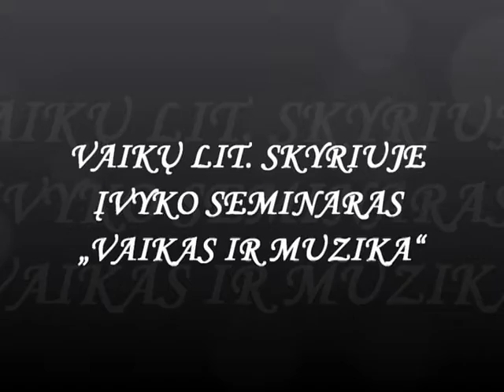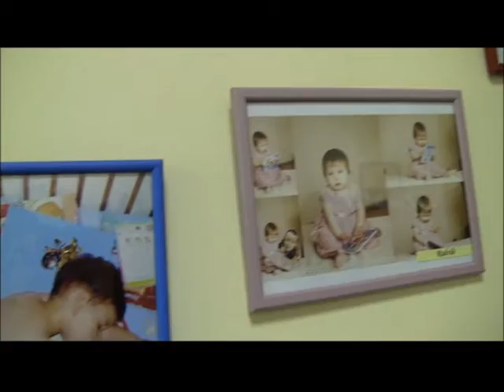THE EDUCATIONAL WORKSHOP „CHILD AND MUSIC" FOR „READING MOM" CLUB MEMBERS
THE EDUCATIONAL WORKSHOP „CHILD AND MUSIC" FOR „READING MOM" CLUB MEMBERS IN SIAULIAI CITY MUNICIPALITY PUBLIC LIBRARY
Siauliai City Municipality Public Library, children's literature department  on May 29, Tuesday, organized an educational workshop "Child and Music" for the members of  "Reading mom" club. During the workshop all the attention went to the little ones, since a very important holiday - International Children's Day- was commemorated.
All the participants came, when they heard that there will be a lot of singing and dancing. The event was started by the head of the library Rima, who briefly reminded that in every family not only parents are important, but children too. Children have their own lives and wishes, but probably the greatest desire of every child is that mommy always were near, because she always comforts you from all of her heart when you are in trouble and loves you very much.  For the moms and the little ones to become even closer and dearer to each other the workshop "Child and music" was organized. Mommies and children met Egle from Children's creative education center Mikitukas . Egle spent almost an hour telling about the benefits of music on child development, she had fun with mothers and children, played, danced, exercised, played with pebbles and so on.
Happy moments so deeply affected the babies, that though they can't speak, they stopped screaming and clapped their hands, listening to the sounds of magical music.
Later the exhibition "The Joy of reading together" was opened. The pictures of the club members were presented and the best ones were prized. The family that has read the greatest number of books, the youngest reader, the photo encouraging solidarity between generations were rewarded. Everyone was happy, because every small participant got a gift - a book. The mommies admired the pictures and finally they were photographed with their babies.
Information was prepared by
Inga Bubulyte, senior librarian
Siauliai City Municipality Public Library
Children's literature department
Translated by Danute Meskaite